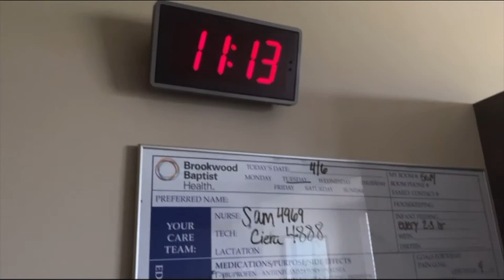REALISTIC First 24 hours in the hospital with my newborn! | Induced Delivery + Postpartum | Nesha.vb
the first 24 hours with my newborn after having my baby girl. As a first time mom, I am so happy that I had the most amazing nurses that literally gave me so much and helped so much throughout my stay! My sister and I seriously had the best experience!

☆ nesha.vb ☆